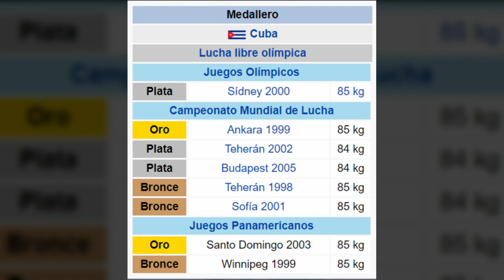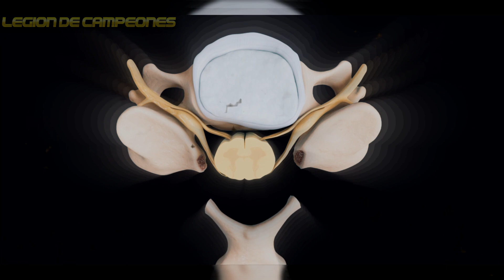⭐YOEL ROMERO de LUCHADOR a ESTRELLA de la UFC🥊 - El soldado de Dios🙏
Donde un lobo fracasa, dos triunfan

Legion de campeones
legion de campeones wrestling
Kevin Perdomo Culma
KevinPerdomoWR
Kevin perdomo lucha